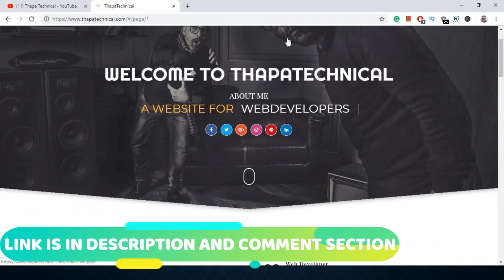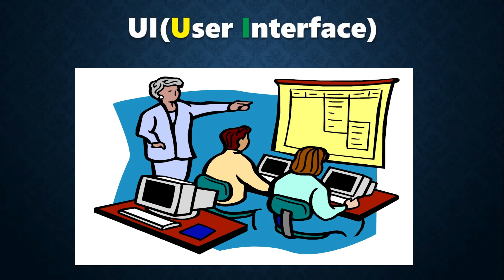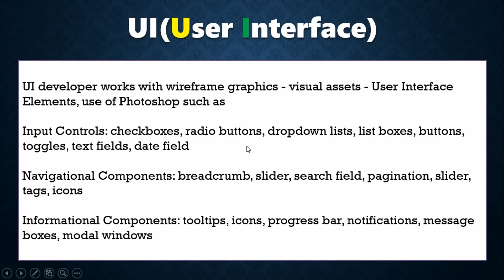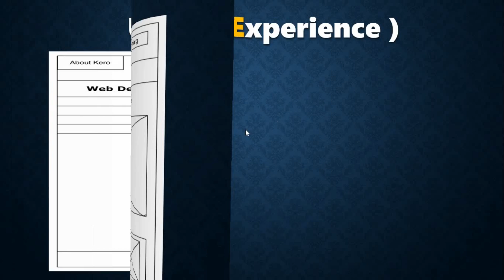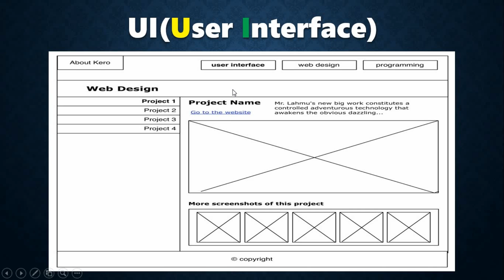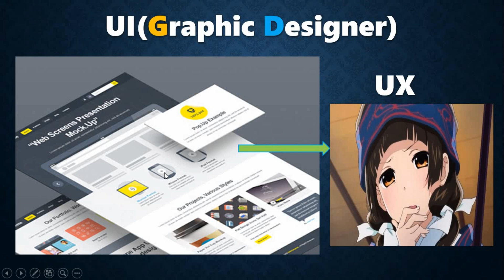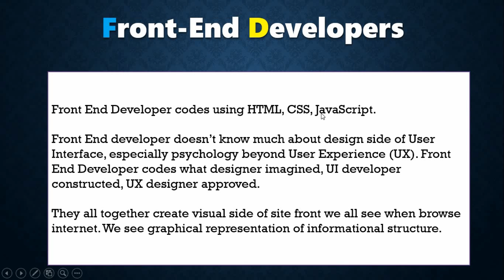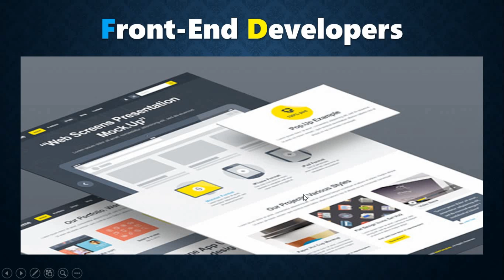Difference Between UI vs UX Design vs Graphic Designer vs Front End Developer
Welcome, Difference between UI Design vs Ux vs Front End Developer vs Graphic Designer in Hindi.  What is the difference between UI and UX Developer?  UI/UX Designer: The main focus of these designers are to do research work about the current app or website that they are designing keeping in mind the following:-

The competitors in the market
The Business goals of the clients
The user's needs and their feelings while they use the product.
There is a small misconception that UI/UX Designers’ main work is to design kinds of stuff in popular software like Photoshop and Sketch. But it’s not. There work is to meet the retirements mentioned above for the success of the product in the market. Designing comes after all the research work and analytics has been completed.

With this data, designers create Wireframes, known as low fidelity designs. They are easy and fast to design and are mostly use for showing the stakeholders the idea and user journey of the App. After this, they move to High Fidelity design, with a complete replica of the App designed in Photoshop or Sketch. These designs are a prototype for a Usability test and to convey the idea to developers about the App.

Developers: Here comes the role of the developer. After the prototype process, the User Interface of the App is converted into codes. The developers use the XML file in Android app programming for giving the design life. After this, the backend works start of connecting the frontend to the database.

So, basically the work of developers to bring the idea and designs into reality by coding them. Designers work simultaneously with the developers to provide essential needs like the hex code color used, the size of images, etc.

Hope this will help !!

Tools I used to record videos
1: Dell Inspiron 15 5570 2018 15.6-inch FHD Laptop (8th Gen Core i3-8130/4GB + 16GB Optane Memory/1TB/Windows 10)
2: Wright WR 800 Condenser Microphone with Free USB Sound Card
3: Wright Wp 101 Pop Filter For Dynamic Condenser Microphone Voice Recording
4: AmazonBasics Ventilated Laptop Stand (Black)
5: Generic NB-35 Professional Recording Microphone Stand
6: JBL T160 in-Ear Headphones with Mic (Black)
7: AmazonBasics Braided HDMI Cable - 6-Feet